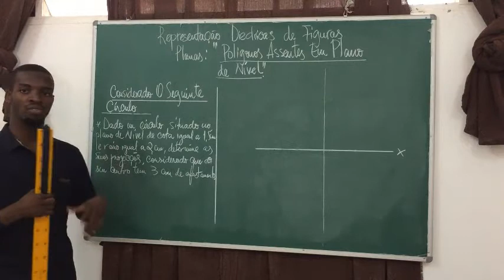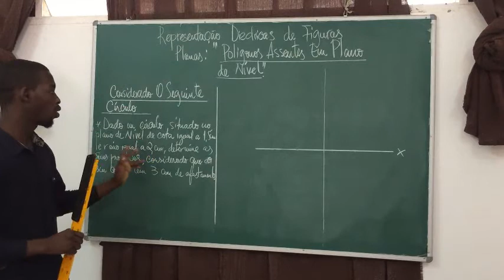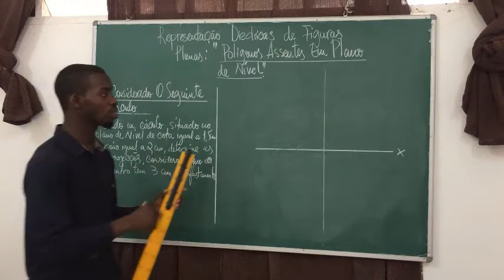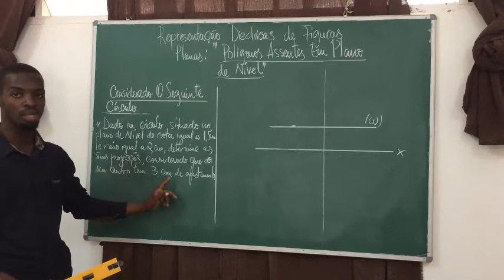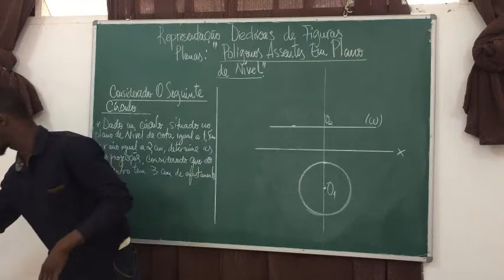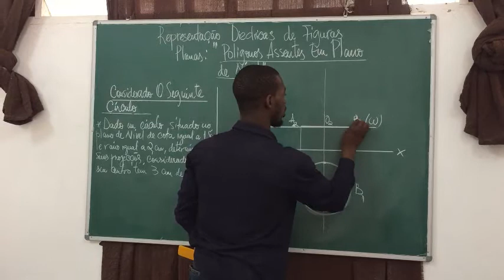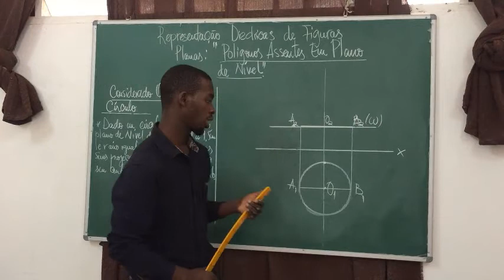11ª e 12ª Classe Representação diédrica de figuras Circulo Assente no Plano de Nível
caro aluno nesta aula fazemos acompanhamento e resolvemos de forma simples e clara sobre as projeções de figuras planas assentes em planos geométricos.